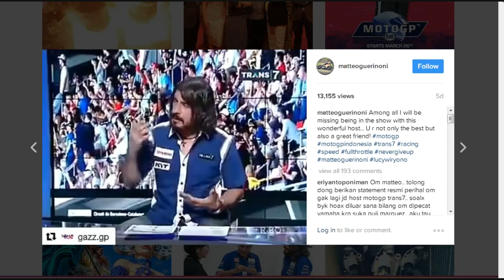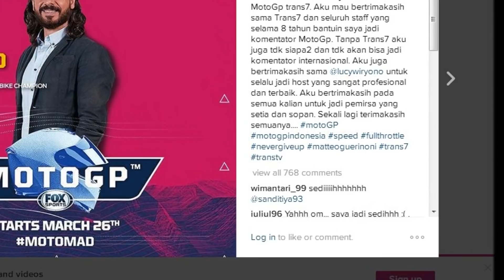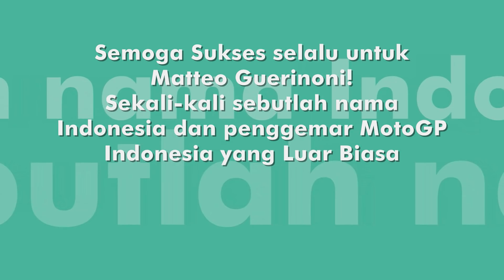Tak Lagi di Trans7, Matteo Jadi Komentator MotoGP di FOX SPORT, Penggemar Sedih!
Beberapa waktu lalu banyak yang bilang dan menduga jika Mateo tidak lagi jadi komentator motogp di Trans7 karena komentarnya yang dianggap terlalu sering menyudutkan salah satu merk sponsor.

Namun benar tidaknya atas dugaan tersebut, melalui akun resmi instagramnya, Mateo menyatakan jika dirinya ternyata tahun 2017 ini tak jadi komentator di trans7 karena mendapatkan tawaran jadi komentator motogp di TV FOX SPORT

Berikut pernyataan resmi Mateo,

"Ini jawaban kenapa tahun ini aku tdk akan jadi komentator MotoGp trans7. Aku mau bertrimakasih sama Trans7 dan seluruh staff yang selama 8 tahun bantuin saya jadi komentator MotoGp. Tanpa Trans7 aku juga tdk siapa2 dan tdk akan bisa jadi komentator internasional. Aku juga bertrimakasih sama @lucywiryono untuk selalu jadi host yang sangat profesional dan terbaik. Aku bertrimakasih pada semua kalian untuk jadi pemirsa yang setia dan sopan. Sekali lagi terimakasih semuanya. "

Beberapa komentator merasa kehilangan karena memang selama ini komentar dari Mateo lebih profesional dan tidak terkesan mendukung pembalap tertentu.

Kini Mateo sudah berkarir di TV Internasional FOX SPORT..

Semoga sukses selalu Mateo, Sekali-kali mohon dong sapa penggemar motoGP di Indonesia saat Live di Fox SPort! :-)

Aku juga nonton kok komentarnya Mateo di FOX SPORT walau tidak faham bahasanya wkwkwk :-D